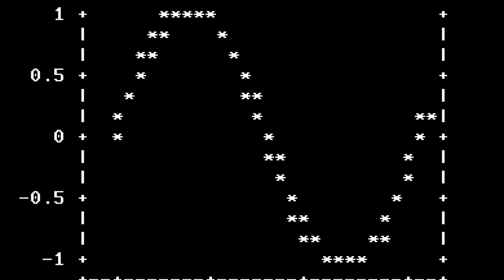Rolemusic - Neoishiki [Creative Commons Music] 🔴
[Song attributes]
Bit Rate: 320000
Genres: Chiptune, Chip Music

[Album Description]:  Three Game Boy pop alike tunes

[Album Attributes]
Length: 00:14:18